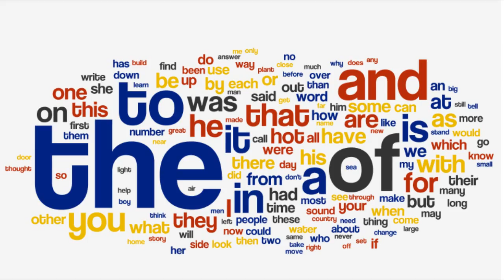Учим английские слова Урок №1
Слова с переводом. Подписываемся на канал)